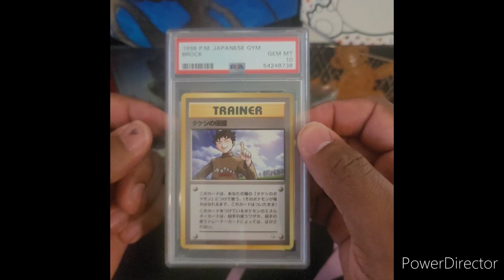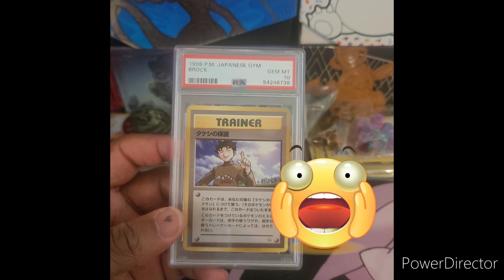Pokémon: This might be the most expensive card in my collection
I have some expensive RAW cards in my collection, but this card is the current king.

If you would like to support the channel further remember it's not required but it is greatly appreciated, but Subscribing to the channel and checking out my content is more than enough.